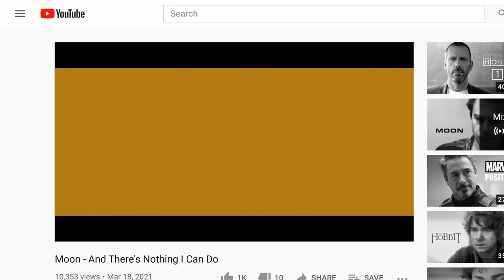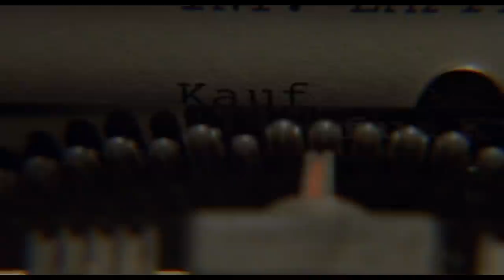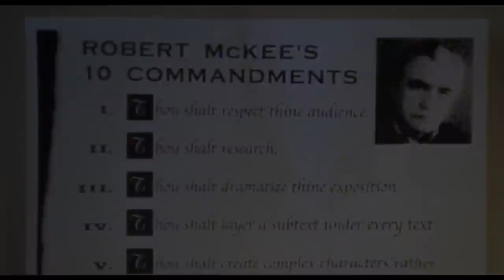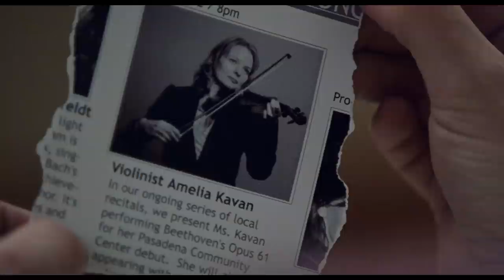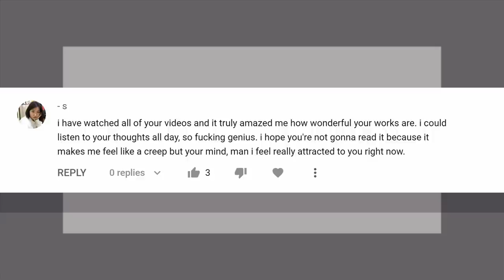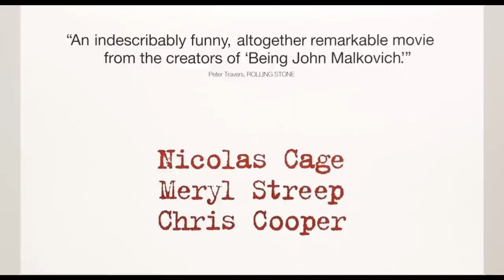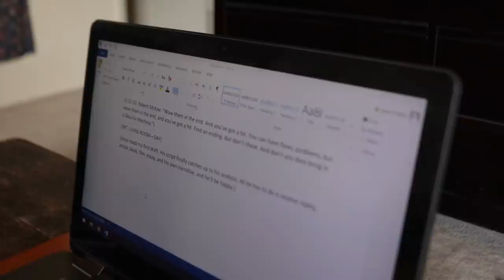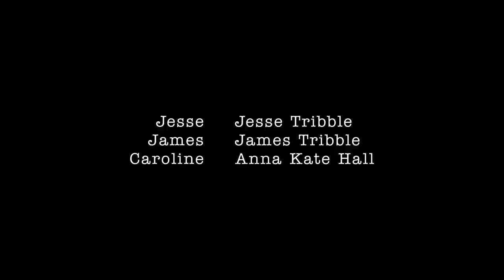Adaptation. Explained.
This is a video essay about Adaptation. Kind of.

Audio clips of Susan Orlean are from the Spark & Fire podcast:
Broken Promises—Homage
Sleeper—Steve Adams
Terrible Manners—Max McFerren
Temptation—Chris Haugen
Adaptation Versus Immutability—Carter Burwell
In The Garden—Godmode
Jolene—Dolly Parton
Higher Octane—Vans in Japan